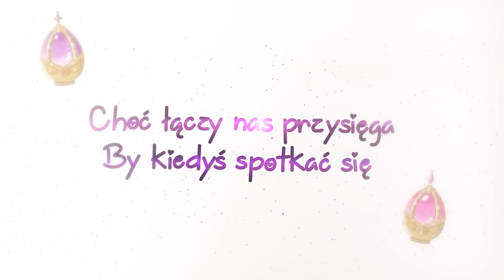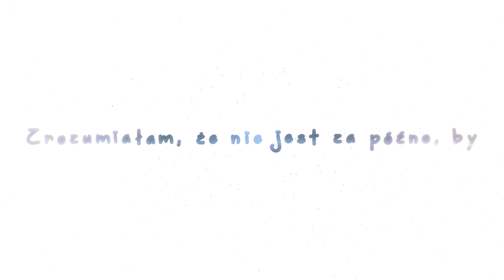Mahou Shoujo Madoka★Magica OP - Connect Polski COVER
Polski cover openingu Mahou Shoujo Madoka★Magica Connect. Debiut reżyserski!

Słowo od reżysera:
To była baaaaardzo długa podróż, ale w końcu dobiegła końca. Dziękuję całej ekipie za danie czadu i pomoc w zrobieniu tego projektu. Miłego oglądania i słuchania!

EKIPA PROJEKTU:
Reżyseria: Kasiasty
Tekst piosenki: Reel
Realizacja dźwięku: eXway
Tuning: KanadeQ
Timing: Kasiasty
Ilustracje: roni
Edycja obrazu: Kapsel
Pomoc w obrazie: Ouientia
Puppeting: yma
Wokal: KanadeQ & Cherry
Harmonie i Adliby: eXway
Korekta tekstu: Seraskus

TEKST
Wciąż potykam się i czuję, że wszystko idzie źle
Nie mogę powstrzymać już łez
Choć łączy nas przysięga
By kiedyś spotkać się jeszcze raz

Pamiętam, jak widziałam niebo pełne gwiazd
I wpatrując się w nie snułam plan na przyszłość pełną szczęścia
Nie przewidziałam, że zapragnę cofnąć czas
By powrócić tam, gdzie mogłam żyć nie topiąc się we łzach

Gdy poczułam, jak obejmujesz mnie
A twój cichy szept rozwiewa wszelki lęk
Zrozumiałam, że nie jest za późno, by
Jeszcze raz spróbować spełnić swoje sny

Moje serce wnet odżyło, zaczęło znowu bić
Przyszłości wskazując mi drzwi
Podniosłam wzrok na niebo
Z odwagą biorąc w dłoń własny los

Skończę ronić łzy i sięgnę po resztki swoich sił
By dotrzeć tam, gdzie czekasz na mnie ty
Nawet jeśli potknę się
Chcę dalej biec